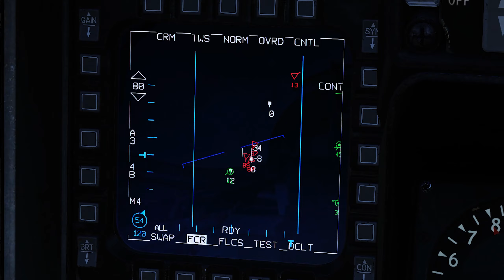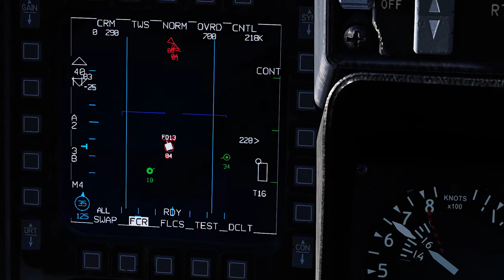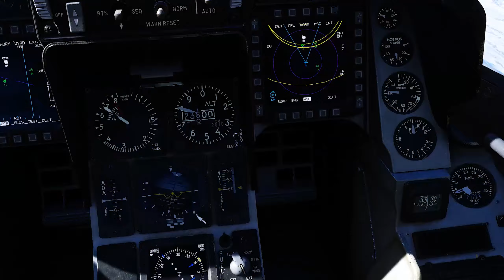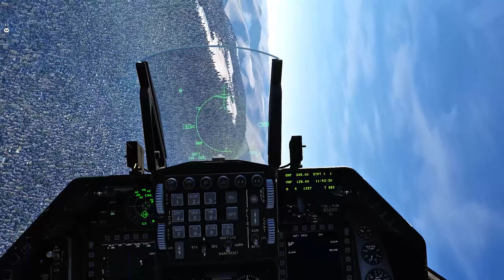6# F-16C VIPER CAP / PvP sur Growling Sidewinder - DCS WORLD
Mes premières sorties en F-16C sur un serveur PvP en CAP.

Deux runs bien passés en faisant les RTB.

0:00 1st Takeoff
0:35 1st Splash
2:45 Defending
3:50 2nd Splash
5:25 1st Landing
6:20 2nd Takeoff
7:04 3rd Splash
10:10 4th Splash
11:35 2nd Landing
My Spec:

CPU : i5 8600
GPU : GTX 1060 6 GO
RAM : 16 GO DDR4 2400Mhz
SSD : M.2 SN750 500 GO